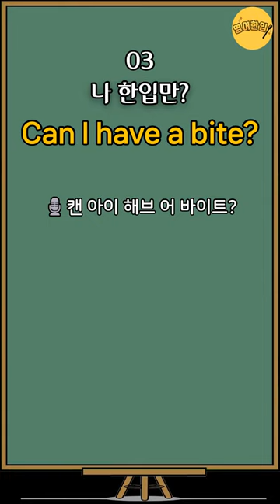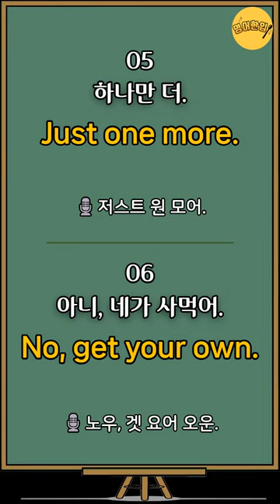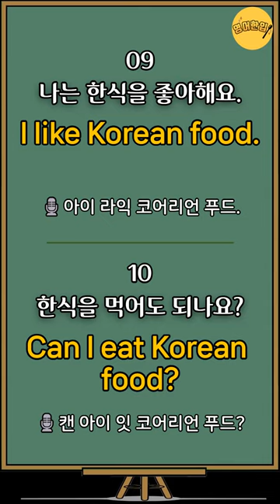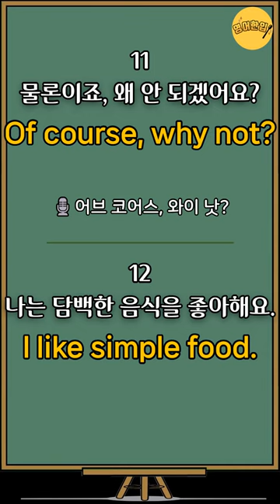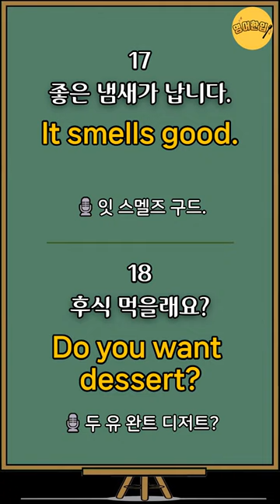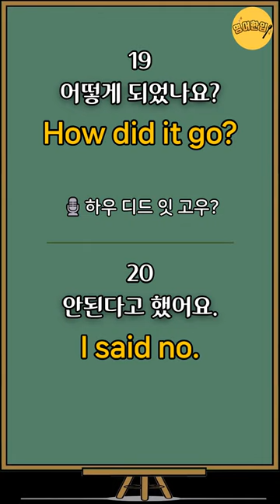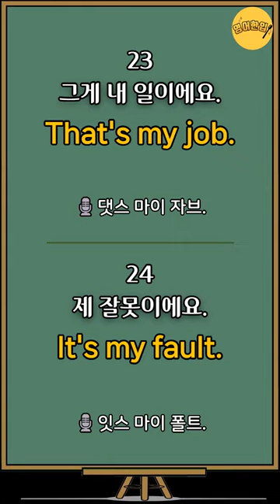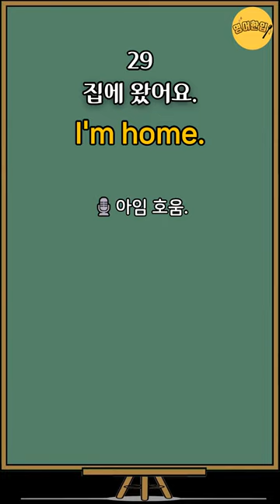[초보생활영어#6] '나 한입만?' 그냥 듣기만 하세요! | 미국인이 매일쓰는 생활영어 쉽고 짧은 쉬운영어 30문장 영어반복 기초영어 듣고따라하기 기초영어회화 영어공부 영어듣기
🔂 00:00 영상 처음으로 가기

💿 이번 영상은 생활영어 30문장 준비했습니다.